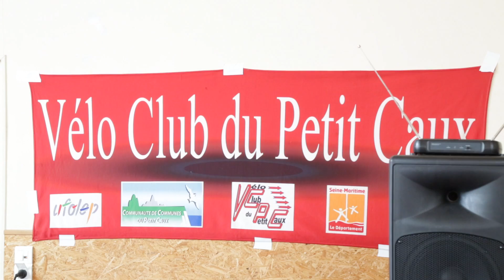Course de Vélo Club de Petit Caux - avril 2017